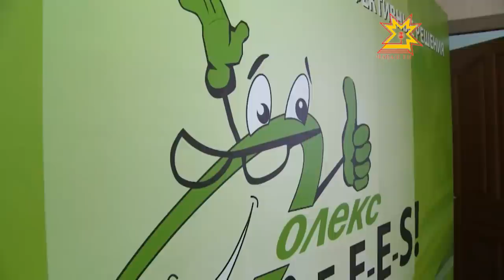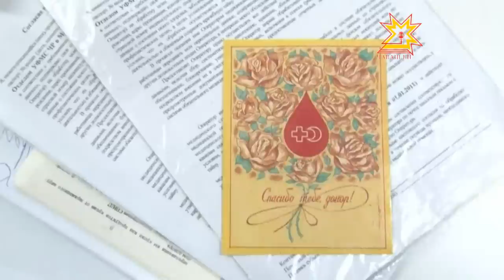Республика 16.04.13 (на чувашском)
В выпуске:
- Чăваш делегацийĕ Германирен таврăннă
- Энергие перекетлеме вĕренмелле
- Техникумра уçă алăксен кунĕ иртрĕ
- Юн пани — сăваплă ĕç
- Кашнинех — тивĕçлĕ хурав
- «Чăвашри нумай ачаллă çемьесен 38 процентне çĕр лаптăкĕпе тивĕçтернĕ»
- «Шупашкар майăн 1- мĕшне хатĕрленет»
- Шупашкарта чĕр-чунсене йышăнакан хăна çурчĕ уçăлнă